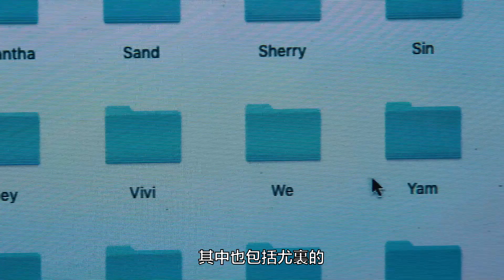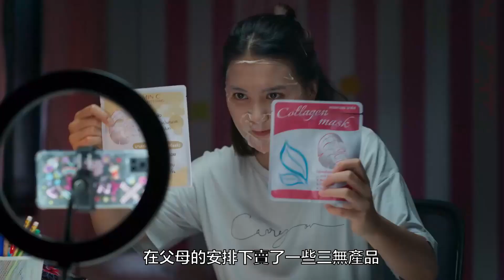【全娱乐资讯】 《禁忌女孩》娜諾復活尤裏的原因二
关注路飞影视 ，带你回顾经典美剧影视，推荐电视剧、电影~ 用最短时间看完最多内容
不定期更新~ 我们说好一起追剧，一起看电影哦~
频道简介：
美剧是中国人对美国电视及网络剧集的简称，广义上涵盖美国所有视听节目。
美国电视剧一般摄播同步进行，传统上以每年九月中旬至次年四月下旬为一个播出季，每周固定时间播送一集；网络剧则不同。艾美奖作为美国电视业界的最高荣誉，每年褒扬杰出的电视节目与网络剧。身为美国流行文化的重要符号，她不拘泥于熟固的选材与类型，现以精良的制作、多元的表达和对艺术的不懈追求，持续吸引全球观众。
“剧”（TV Series）一词在美国用义十分广泛，涵盖所有类型的电视及网络节目，现此狭义化为戏剧节目。
肥皂剧（Soap Opera）、情景喜剧（Sitcom）、情节戏剧（Drama）是美国电视及网络戏剧节目的三大类别。有些剧集兼有其中两种的特点，甚至交错三种，例如《欲望都市》；当下较为普遍的是糅合喜剧与情节元素的Comedy-drama，譬如《女子监狱》。
情景喜剧和情节戏剧一般是在七月底到十月初拍一季的前半部，感恩节和圣诞节间再拍四至六集，冬天结束时再拍完的。
美国电视剧一般以季（播出季）为单位，每周固定时间播出，制作上摄播同步。
美国商业电视以每年九月中旬至次年四月下旬为一个播出季，这段时间天气较冷，人们一般较少外出，电视的开机率和收视率自然大幅提升。每年十二月前后因有圣诞节等节日连环到来，剧集大多会停播“冬歇”。因此大多数常规剧集季长22~25集左右。
如果首播剧集收视高企，剧集会在非播出季重播。但是这一惯例在逐渐改变，更多的新剧在非播出季首播，一季的集数也越来越短，部分情节戏剧的集数限于十二集左右。
通过这种每年固定的播出，我们可以在许多长寿的美剧中找寻美国社会变迁的轨迹。长期品牌化运作的电视剧和人们一起成长，真正成为人们生活的一部分。
在美剧的制作体系中，通常先由主创（制作人）构想故事创意，再组织编剧团队编写剧本。投资方对制作方干涉较小，编剧的权力比较大，保证了艺术质量。而美剧通常每集都委任不同的人导演，人物角色的命运掌握在编剧手中，因此导演和演员的话语权不多。  与东亚电视剧不同的是，美剧主演通常都有扎实的表演功底。
美国电视十分重视收视率，特别是四大公共电视网，一部收视率低下的电视剧是无法生存的，只要吸引不了观众的注意力，那么不管该剧的情节进行到何处，电视台都会毫不留情地腰斩。 [14-15]
如果剧集反响热烈，电视网一般会续订下一季，甚至在本季追加集数。如果人物角色受观众喜爱，也可能会加重戏份。一般来说，热门剧集会不断被续订，甚至拍至十季以上，例如《法律与秩序》和《仁心仁术》，造成质量下降、不得善终。不少演员甚至付诸一生。
电视联播网是美国电视体系的主体，本质上是一家经营电视节目的大公司。通常，各大电视网在各地拥有许多加盟电视台，他们向这些电视台提供节目内容。他们大体分为可免费收看的公共台和需付费收看的有线台。
现今，美国电视媒体被少数超级财团垄断。NBC环球主营NBC、USA，迪士尼ABC集团坐拥ABC、A+E和迪士尼频道，时代华纳控制着HBO、CNN、Cinemax、TBS与TNT，CBS集团直隶CBS，二十一世纪福克斯公司拥有FOX、FX及国家地理频道，CW为时代华纳与CBS所均股持有。
艾美奖是美国电视界的最高权威荣誉。它由多个平行的部门构成，其中获广泛关注的是黄金时段艾美奖和日间艾美奖，由电视艺术与科学学院（ATAS）与国家电视艺术与科学学院（NATAS）分别颁发，褒扬杰出的电视节目与网络剧。
众所周知，黄金时段艾美奖的评选不走大众路线。六十多年来，她依旧从社会角度、电视业发展的前景去考量电视节目之优劣，仍然高昂着头颅、霸权地左右着美剧的心跳。
黄金时段艾美奖通常举办于每年九月中旬的星期天，避免与秋季美国许多电视节目的首播日期相冲。现时美国四大公共电视网NBC、ABC、CBS及FOX轮流负责播映颁奖典礼。若值NBC转播，则一般会提前到八月下旬。
21世纪的黄金时段艾美奖最佳剧集奖得主，依序列举如下（多次得奖仅列一次）
剧情类（Drama）：《白宫风云》《黑道家族》《迷失》《24小时》《广告狂人》《国土安全》《绝命毒师》《权力的游戏》《使女的故事》
喜剧类（Comedy）：《欲望都市》《老友记》《人人都爱雷蒙德》《发展受阻》《办公室》《我为喜剧狂》《摩登家庭》《副总统》《了不起的麦瑟尔夫人》
另外，国际电视艺术科学学院（IATAS）主办的国际艾美奖面向美国境外，文化交流意义大于其含金量。  金球奖电视类奖项也备受瞩目，由好莱坞外国记者协会于每年一月中旬举办，业内地位较艾美奖低。
BBC在年初悄悄上架的一部新剧《黑道无边》，再现了新时代下俄罗斯黑帮的生活。提起黑道电影，我们自然会想到科波拉的《教父》三部曲和赛尔乔•莱翁内的《美国往事》，但作为世界几大著名的黑帮产地，毛子的毛式黑帮和我们熟悉的意式和美式黑帮又有很明显的不同。意式黑帮注重家族传承，属于一家人相亲相爱互帮互助的类型，美式黑帮有着深厚的兄弟情义，有时也充满背叛。而毛子黑帮虽然同样注重情谊，非常务实，但是做事比较莽，而且心狠手辣，属于世界黑道最有影响力的那个阶层。由于靠近东欧，他们也一手操控者半个欧洲的犯罪。